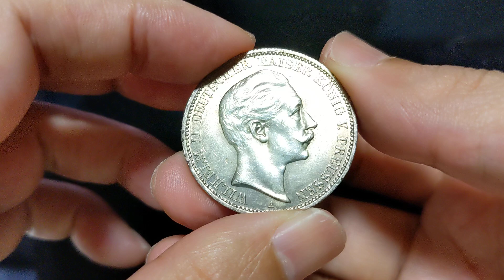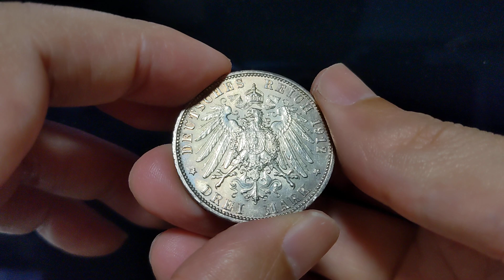1912A Prussia Wilhelm II 3M Silver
8-4-7